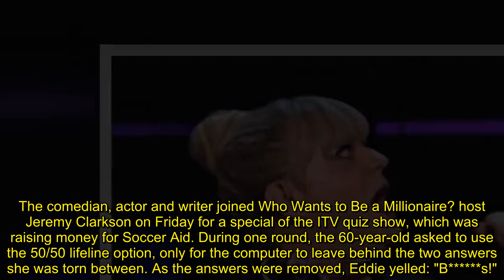'B*****s!' Eddie Izzard swears at WWTBAM bosses over 50/50 conundrum 'Told you not to!'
The comedian, actor and writer joined Who Wants to Be a Millionaire? host Jeremy Clarkson on Friday for a special of the ITV quiz show, which was raising money for Soccer Aid. During one round, the 60-year-old asked to use the 50/50 lifeline option, only for the computer to leave behind the two answers she was torn between. As the answers were removed, Eddie yelled: "B s!"